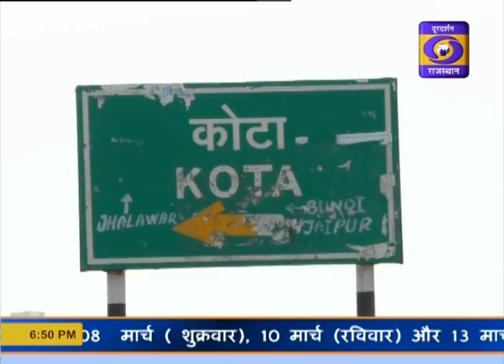उज्जवला योजना कोटा